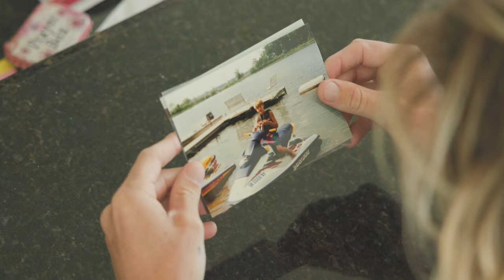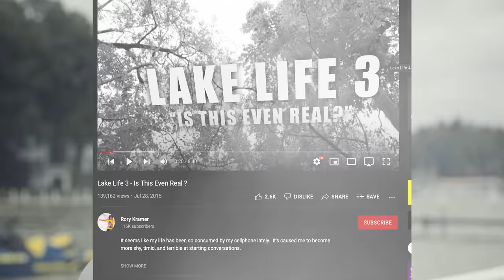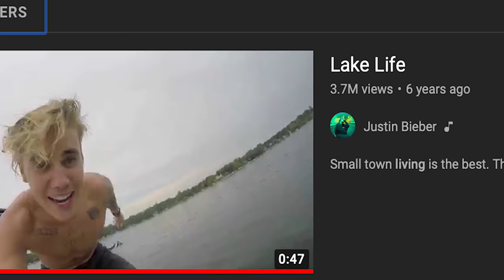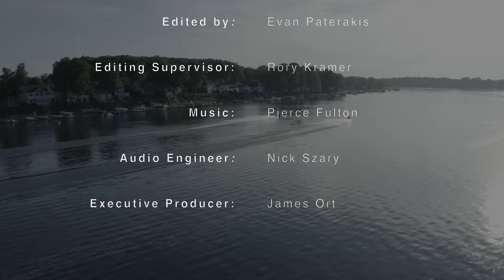Adventure-seeking with Rory Kramer | Sea-Doo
When the Rory Kramer – Sea-Doo relationship first began, certain traits were obvious “fits” for the pairing. Sharing the same adventure-seeking spirit, inspiring moments that only the water can provide, and simply sharing the joys that brings with others in unique ways.

But, it’s always a nice surprise when the obvious parts of any relationship lead to something more – a deeper connection you maybe didn’t anticipate finding. Having the opportunity to grow up on the lake, water has always been a passion that’s fueled his creativity. However, it’s the way he expresses himself on the water that inspires us most. His rides – be it a Sea-Doo, wake board, knee board, hydrofoil or surfboard – always show you a little more of Rory than you knew before. They are not just a toy or entertainment. The ride is always an extension of the person Rory Kramer is.

Through the smile and the shades, you get a glimpse of his soul. And that is what the Sea-Doo “Inspired By” series is all about.

Want to see more “Inspired by ” content? Checkout the full playlist